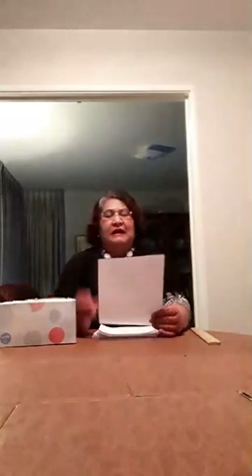PTOA - Tilila moe Special Hardtalk 'a e PATOA - 14 June 2020